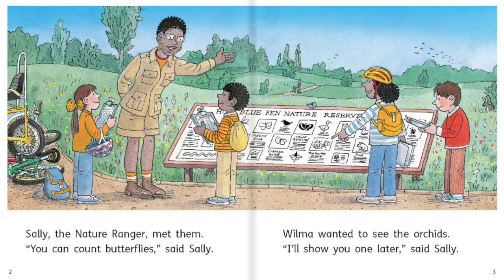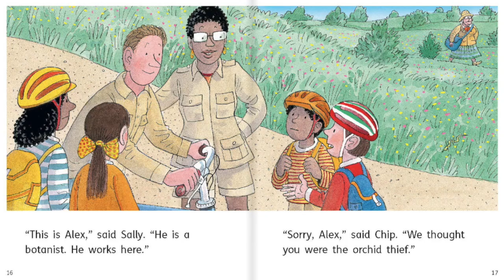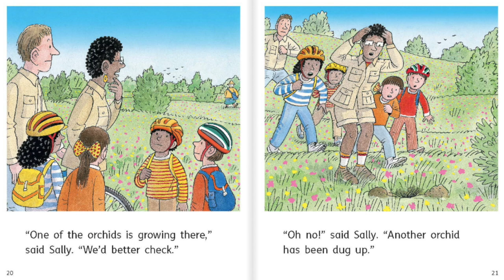The Orchid Thief | Roderick Hunt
Biff, Chip and Kipper Stories: Decode and Develop are exciting new titles in the Oxford Reading Tree series. The stories continue to provide storylines full of humour and drama, with familiar settings and characters. They also support children's transition from fully decodable readers, such as Floppy's Phonics, to a richer, wider reading experience with high-interest vocabulary. The new-style inside cover notes provide advice to help adults read and explore the story with the child, supporting their decoding and language comprehension development.